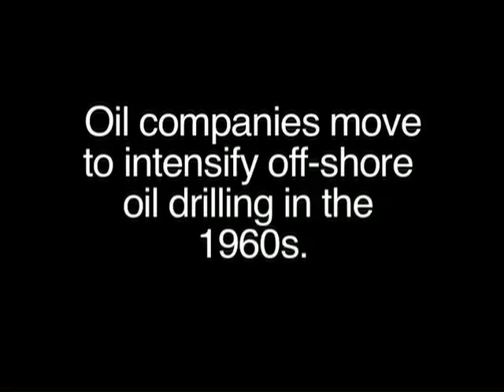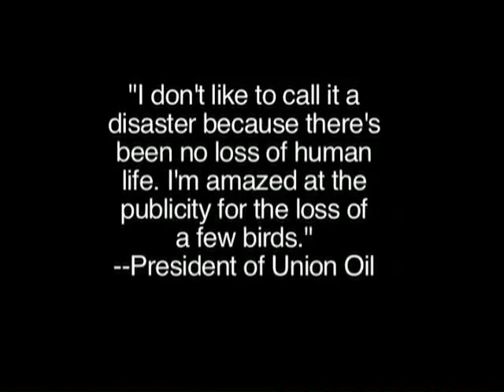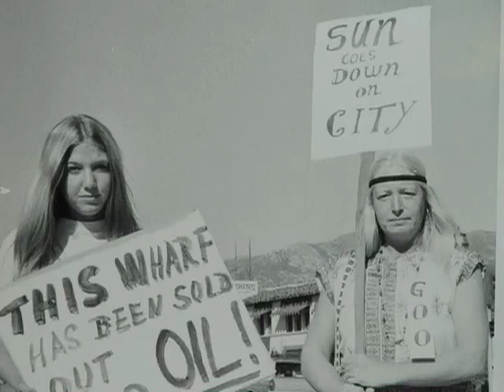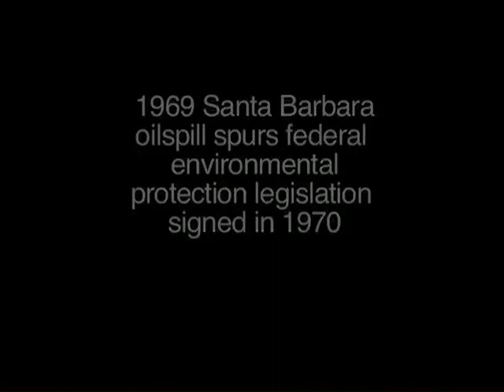The Santa Barbara Oil Spill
Excerpt from Sand Sun Oil and Gas a documentary covering the Santa Barbara oil spill and the beginnings of the environmental movement in the United States